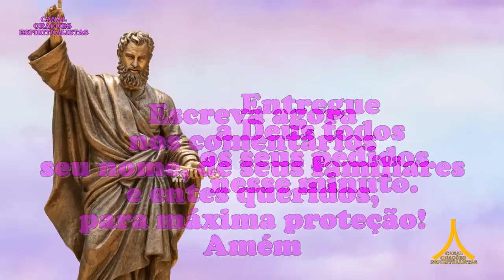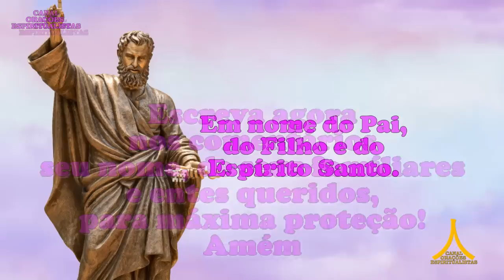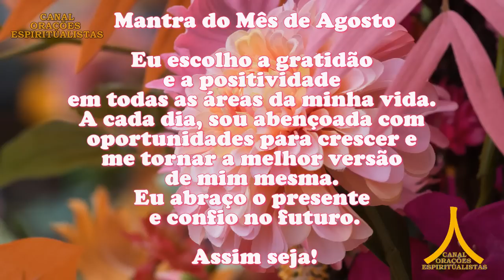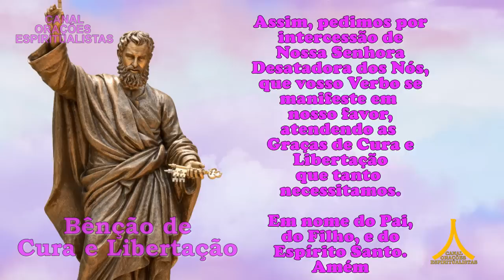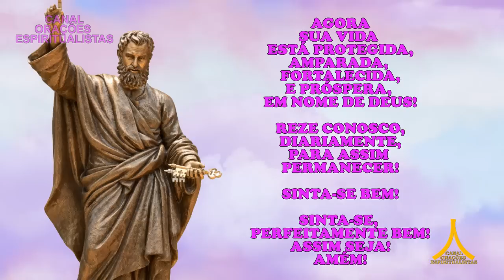Oração da Manhã e para todo dia 24 de agosto de 2023, São Pedro, Prosperidade e Milagres